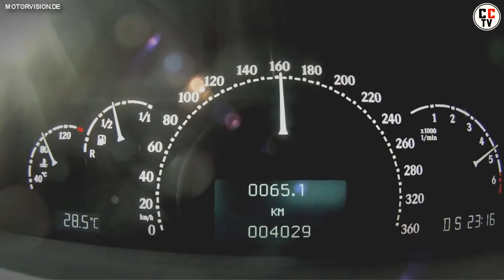Top 5 most powerful supercars by Mercedes Benz | Most powerful fastest Mercedes ever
Top 5 most powerful Mercedes Benz cars ever made.
Most powerful Super cars made by Mercedes Benz AMG.

Chapters

0:00 Number 5
1:11 Number 4
1:57 Number 3
2:59 Number 2
3:45 Number 1

5. Maybach Excelero - 690 hp

One off high performance luxury sports car with a 5.9 litre twin turbo V12 engine with 690 hp (700ps) and 1,020 Nm (752lb ft) torque.

4. Mercedes AMG GT Black series - 720 hp

Powered by the most powerful 4.0 litre biturbo AMG V8 engine for 2021 with 720 hp (730 ps) and 800 Nm (590 lb ft).

3. Mercedes SLS AMG E drive - 740 hp

4 electric motors combined output of 740 hp (750 ps) and 738 lb ft (1,000 Nm) torque.

2. Lotec c1000 - 1,000 hp

One off super car from 1995 with a 5.6 litre twin turbo v8 with 1,000 hp.

1. Mercedes Amg Project one - over 1,000 hp

High performance limited edition concept hybrid car with a 1.6 litre turbo charged V6 engine plus 4belectric motors.

--Source Videos--

The owners are credited at the top left hand corner of the screen at the each footage.